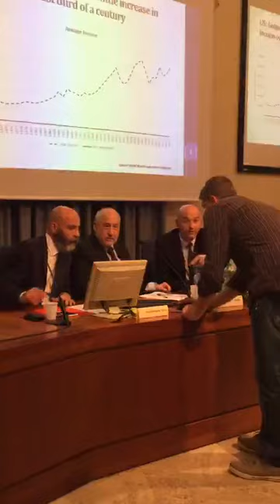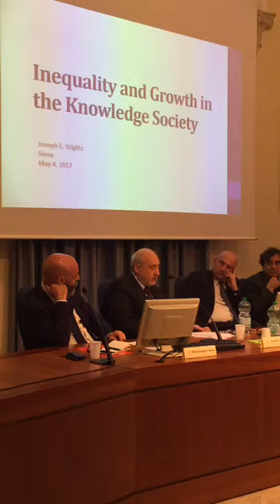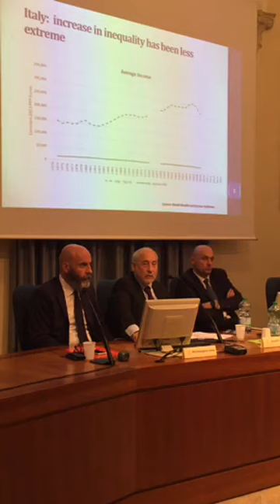Joseph Stiglitz "Inequality and Growth in the Knowledge Society" (I parte)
Il 4 maggio, presso il dipartimento di Economia politica e statistica, dell'Ateneo si è tenuta la lezione del premio Nobel per l'Economia Joseph Stiglitz "Inequality and Growth in the Knowledge Society".

L'incontro, organizzato in occasione della terza edizione della Hahn Lecture, ha visto la partecipazione del rettore Francesco Frati, di  Michelangelo Vasta, direttore del dipartimento di Economia politica e statistica e di Ugo Pagano, coordinatore PhD Economics del dipartimento di Economia politica e statistica.